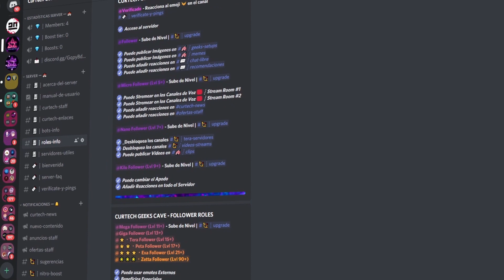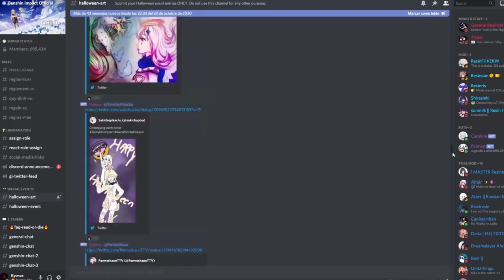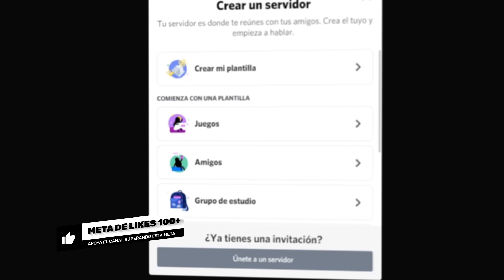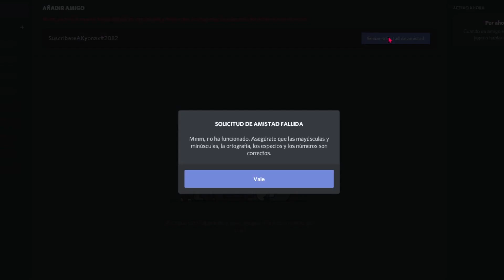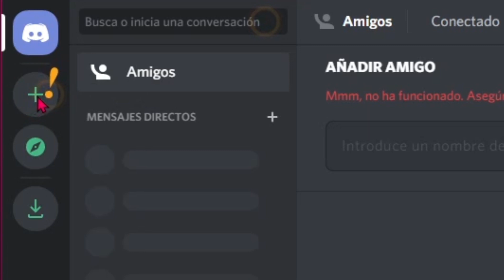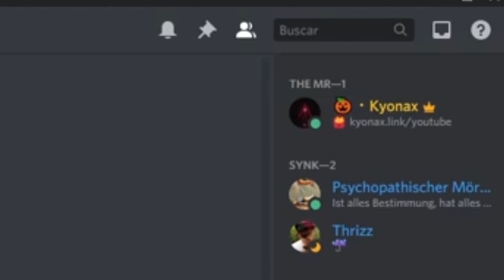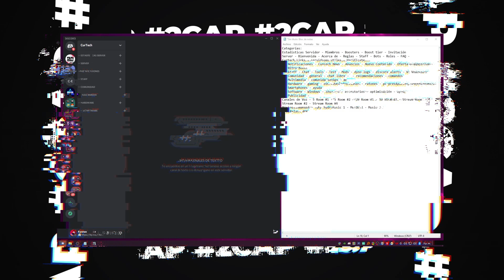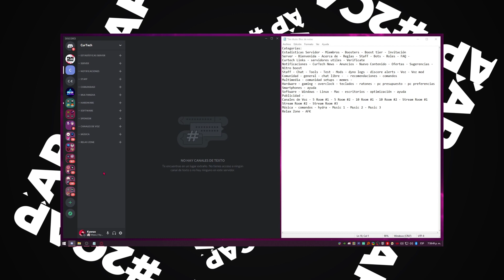¿Qué es DISCORD, CÓMO UTILIZARLO y CÓMO DESCARGARLO? | El Mejor Servidor de Discord - Serie - Cap#1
¿Qué es Discord?, ¿Cómo usar Discord?, ¿Cómo Descargar Discord?, ¿Cómo configurar Discord?, Cambiar ajustes de Discord, ¿Qué es el Discriminator en Discord?, Concurso de Servidores Discord, Conseguir Nitro por un Año, ¿Cómo conseguir Discord Nitro?, Concurso de Discord y Recompensas, ¿Para qué se usa Discord?, ¿Discord es Seguro?.

Todas estás preguntas finalmente resueltas explicando desde CERO como usar Discord en 2021 con esta nueva Serie/Curso dónde encontrarás todo lo necesario para ser un EXPERTO en Discord. No te pierdas ningún capítulo de esta serie dónde aprenderás a DISEÑAR, EVALUAR, IDENTIFICAR y PROGRAMAR, de la manera más intuitiva posible con una de las plataformas más populares para los Gamers y Personas con buen gusto.

🏮NO te pierdas de ningún capítulo de la Serie desde hoy 08/02/2021 - Vídeo de la Serie cada SEMANA🏮

¿Quieres ayudar a financiar las recompensas de los ganadores del Concurso? Puedes usar el enlace de abajo para Donar y apoyar la serie, el 70% de lo recaudado irá directamente a las recompensas de los usuarios.

00:00 Introducción Primer Capítulo - ¿Qué es Discord?
00:18 Explicación porqué deberías usar Discord
02:20 Crea tu cuenta de Discord
03:30 ¿Qué es el Discriminator en Discord?
03:53 ¿Cómo ver las notificaciones en Discord?
04:47 ¿Cómo buscar Servidores en Discord?
05:05 ¿Cómo descargar Discord?
05:17 Apartado de usuario Discord
06:05 ¿Cómo crear un servidor en Discord?
06:10 ADELANTO - Próximo Capítulo
06:28 Despedida, comentarios e Información Importante

¿Dónde más puedes estar informándote de la serie?

¿Deseas pertenecer a la Comunidad de Kyonax's Comfy Fort Discord?

Ingresa en el siguiente link para entrar en el Servidor Oficial de Discord:

¿Quien es Kyonax?

Kyonax es un Creador de Contenido con origen en Colombia, con conocimientos en la Edición De Vídeo, Programación y MarketingDigital - Cuyo objetivo es entretenerte, enseñarte y hacerte despertar. ¿Estás preparado? porque ImReadyON.

La serie que toma lugar en el canal de YouTube del Creador de Contenido Kyonax tiene la finalidad de ser una serie educativa distribuida en Inglés y Español, la serie no busca ofender a ningún tipo de público y tendrá como finalidad un concurso con todo lo que se aprendió en ella.